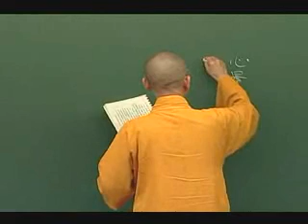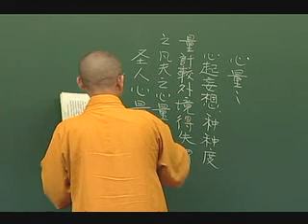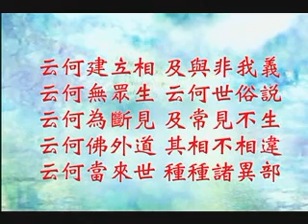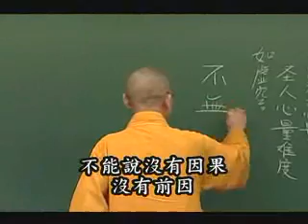常照法師-楞伽經033